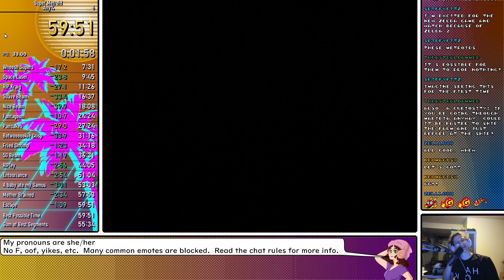Super Metroid any% in 59:51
The splits are messed up, and I don't know how I did it, but I finally did it.